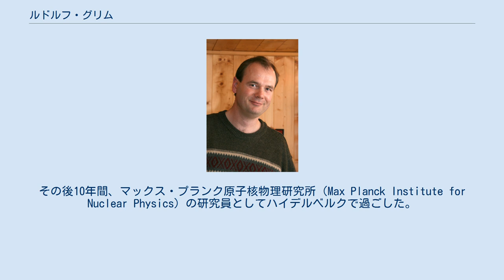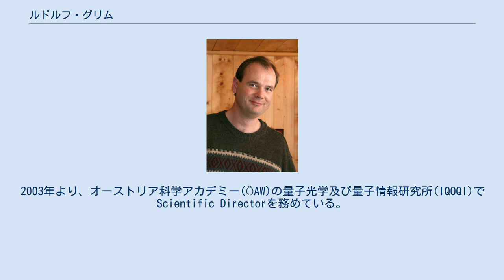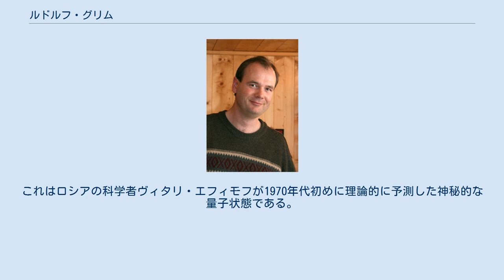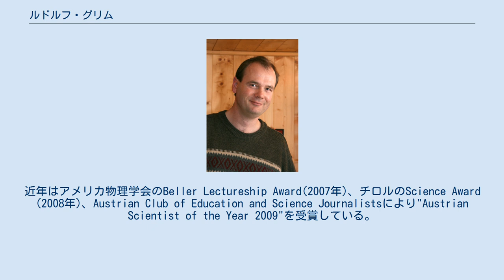ルドルフ・グリム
ルドルフ・グリム（Rudolf Grimm、1961年11月10日 -）はオーストリア出身の実験物理学者。
極低温原子および量子気体の研究を主に行っている。
世界で初めて（自身のチームとともに）分子のボース＝アインシュタイン凝縮の実現に成功した。
 1986年、ハノーファー大学で物理学の学位を取得し、1986年から1989年までチューリッヒ工科大学(Swiss Federal Institute of Technology)で研究員を務め、モスクワ近郊のTroitskにあるソ連科学アカデミーの分光学研究所に半年間留学した。
その後10年間、マックス・プランク原子核物理研究所（Max Planck Institute for Nuclear Physics）の研究員としてハイデルベルクで過ごした。
1994年、実験物理学における博士号(venia docendi)を受けたことにより、ハイデルベルク大学の教授になる資格を得るための申請をした。
2000年、インスブルック大学の実験物理学の職に任命され、2005年からは数学、コンピュータサイエンス、物理学のディーン、2006年からは量子物理学研究センターの長官を務めた。
2003年より、オーストリア科学アカデミー(ÖAW)の量子光学及び量子情報研究所(IQOQI)でScientific Directorを務めている。
既婚者で、3人の子供がいる。
 実験物理学者としての専攻は、原子や分子のボース＝アインシュタイン凝縮とフェルミイオン量子気体である。
2002年に共同研究グループはセシウム原子からボース＝アインシュタイン凝縮物を初めて作り出すことに成功した。
翌年、グループは分子の最初のボース＝アインシュタイン凝縮物を作り出した（コロラド州ボルダーのJILAのデボラ・S・ジンのグループと同時に）。
2004年にインスブルックの科学者とともにフェルミ凝縮を達成した。
彼らの研究はサイエンスによってその年の自然科学の世界的成果トップ10にランクインされた。
集団振動と対エネルギーに関する研究において、フェルミ凝集中のエネルギーの損失のない粒子の流れ（超流動）の最初の証拠を見出した。
その一方、彼と彼のチームは極低温量子ガス中でより複雑な分子を作り出すことに成功した。
現在は異なる元素の原子からの混合凝縮物の生成を目指している。
2006年には共同研究により、物理学の古くからの謎のベールを取り払った。
彼らはエフィモフ状態の実験的観察に初めて成功した。
これはロシアの科学者ヴィタリ・エフィモフが1970年代初めに理論的に予測した神秘的な量子状態である。
 その業績により様々な賞を受けている。
2005年、オーストリアで最高の科学賞であるウィトゲンシュタイン賞を受賞した。
同年、オーストリアの日刊紙Die Presseは彼を"Austrian (Researcher) of the Year 2005"と称した。
1996年にはドイツ研究振興協会(DFG)のGerhard Hess Prize、1989年にチューリッヒ工科大学のシルバーメダルを受賞した。
近年はアメリカ物理学会のBeller Lectureship Award(2007年)、チロルのScience Award (2008年)、Austrian Club of Education and Science Journalistsにより"Austrian Scientist of the Year 2009"を受賞している。
2006年にはオーストリア科学アカデミーの正式会員になっている。